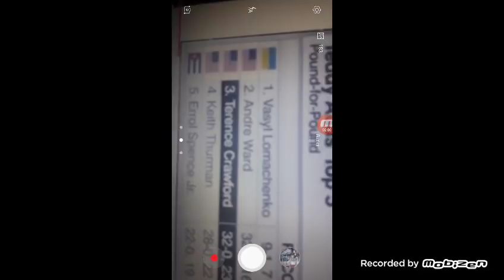HBO's Max Kellerman On GUILLERMO RIGO vs VASYL LOMACHENKO FIGHT!!